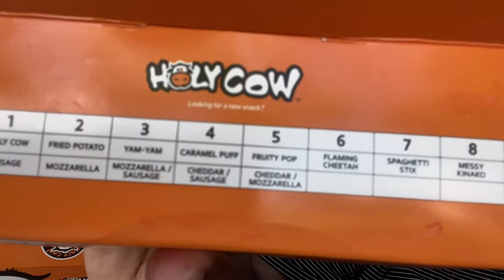KOREAN CORNDOG/ BIRTHDAY VACATION WITH MY TWIN SISTER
KOREAN CORNDOG/ BIRTHDAY VACATION WITH MY TWIN SISTER .This video was Sonya So Real and my twin sister eating KOREAN corndogs on our birthday vacation.We tried the classic cheese dogs, premium beef dog, flaming got chettos corn dog and the sweet potato dog corn dog known as yam yam.They all were very delicious I will definitely be getting them again.We purchased them from Mr.Cow in Georgia. I see that a lot of people tried them and saying how good they were, so we had to try them. Thet were very reasonable when it came to the price. You should try them. We really enjoy doing mukbangs for y’all let us know if you want us to do more in the comment section of this video. I hope you enjoyed this video and we hope that you did.Please like,comment and subscribe to the channel if you have not and become a part of the So Real Crew. Thank you all so much for all the love and support. We love you all from the So Real Crew.

SonyaSoReal KOREANCORNDOG KOREANCHEESE DOG
Equipment:
iPad/IPhone 11
iMovie
Phonto
PicsArt